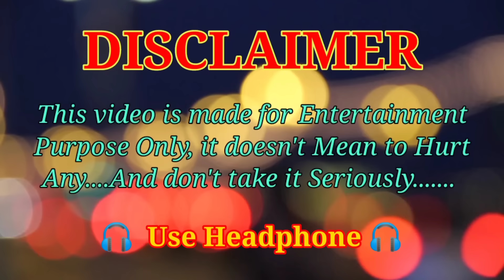Waah kya seen hai 😂🤣 || funny memes || Thug of memes 😎🔥